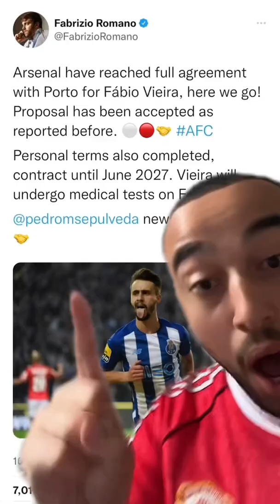arsenal huge transfer mistake 🤯 (sign fabio vieira instead of vitinha?)